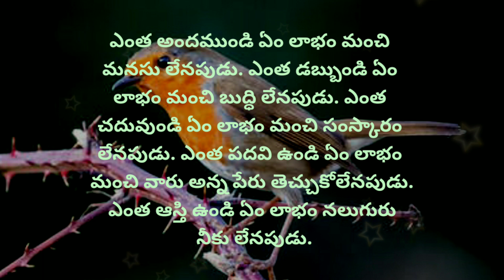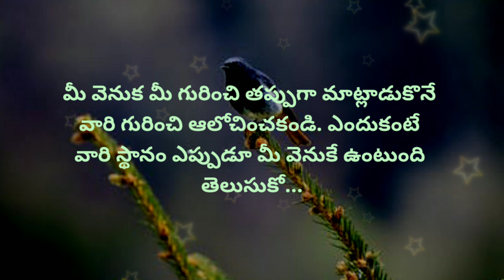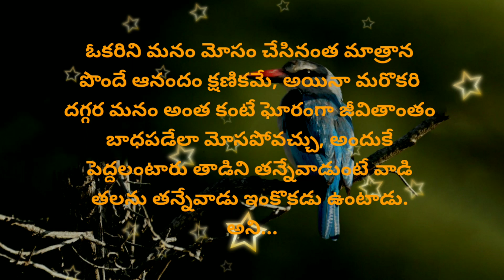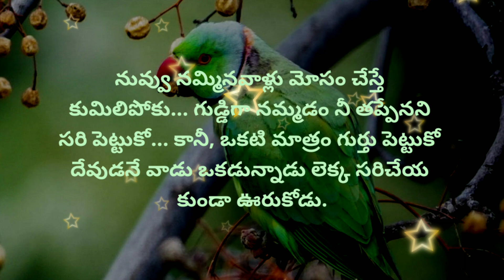Neethi vakyalu #1040 | jeevitha satyalu | manchi matalu | top matalu | telugu sukthulu | quotations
telugu lo manchi matalu
amazing motivational speech
jeevitha satyalu telugu matalu
good quotations in telugu
best inspirational words telugu lo
suktulu quotes video
youtube manchi matalu telugu
manchi matalu youtube lo
manchi matalu (మంచి మాటలు) famous quotes in telugu
best manchi matalu
good jeevitha satyalu
powerful suktulu
amazing neethi vakyalu

credit info : Images And Videos